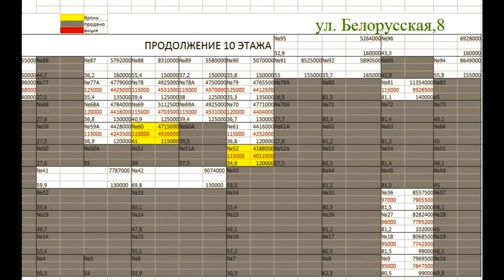ЖК Грин Сейл 1 и 2, Адлерский р-он. Возле моря.